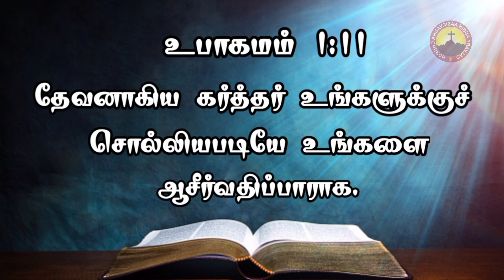TODAY'S VERSE | DEUTERONOMY 1:11 | JUNE 6 2022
Today's Verse

bless you, as He hath promised you!
Deuteronomy 1:11

இன்றைய வார்த்தை

தேவனாகிய கர்த்தர் உங்களுக்குச் சொல்லியபடியே உங்களை ஆசீர்வதிப்பாராக.
உபாகமம் 1:11

God Will Bless You According To The Verse